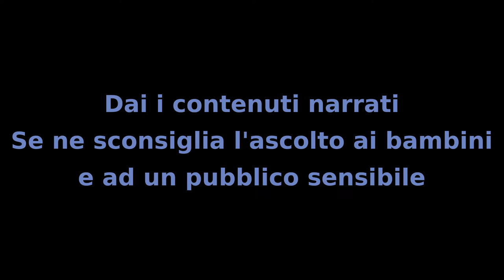Il mistero dei Bambini - Capitolo 21